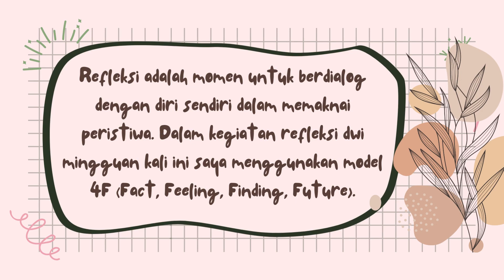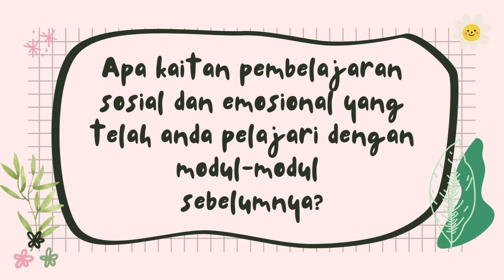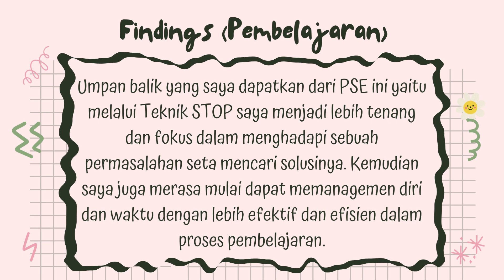Jurnal Refleksi Dwi Mingguan Modul 2.2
Video ini dibuat untuk memenuhi tugas modul 2.2 CGP Angkatan 8.
Semoga memberikan manfaat bagi yang melihat.